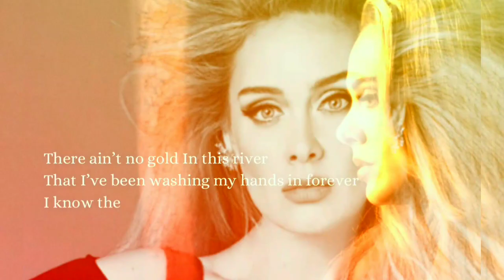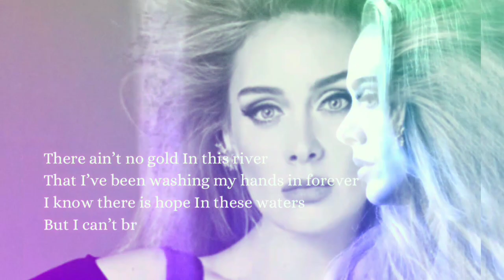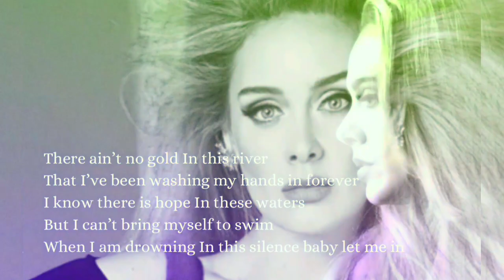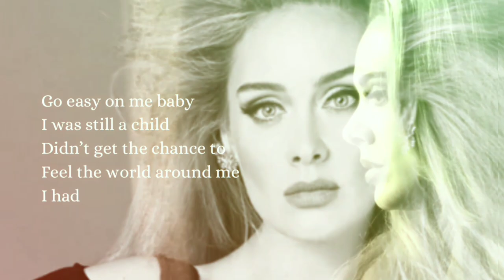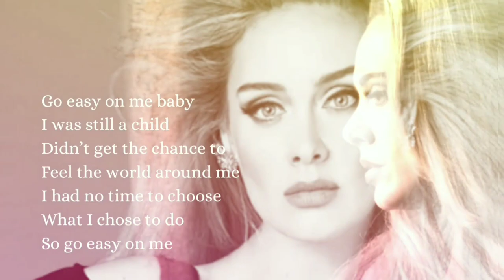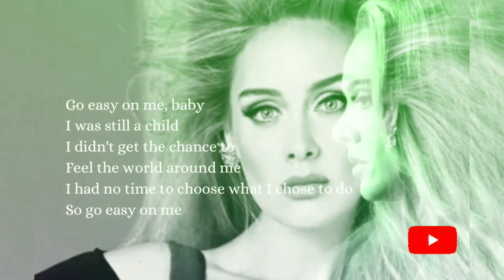Easy On Me (LYRICS) ~ ADELLE ~ 😘 TIKTOk TRENDING DANCE SONG REMIX 🎙🎙🎙 SING ALONG ~ UPBEAT REMIXE ❤🥰🔥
❤❤❤ ADELE - Easy On Me !!! - SING ALONG ❤❤😘
TIKTOK VIRAL | TRENDING REMIX SONG !!!

❤❤❤Songwriters: Adele Laurie Blue Adkins / Gregory Allen Kurstin
Easy on Me lyrics © Sony/ATV Music Publishing LLC

“Easy On Me” is a song by British singer-songwriter Adele. It was released as the lead single from her upcoming fourth studio album, 30, on October 15, 2021. It marks the first new music from Adele released in six years, following her third album 25 in 2015. “Easy On Me” was co-written and produced by Greg Kurstin, who previously collaborated with Adele on “Hello,” “Water Under the Bridge” and “Million Years Ago.”[1] A minimally produced ballad, “Easy on Me” is set to a prominent, sombre piano, propelled by sparse bass beats. Expressing themes of nostalgia, regret, and forgiveness, the song’s lyrics represent Adele’s plea to her son Angelo, asking him to be undemanding by citing her troubles post-divorce.

friends...just for fun and for positive VIBE...🥰🥰🥰...THANK YOU SO MUCH. mmuuuaahhhh💋💋❤💕